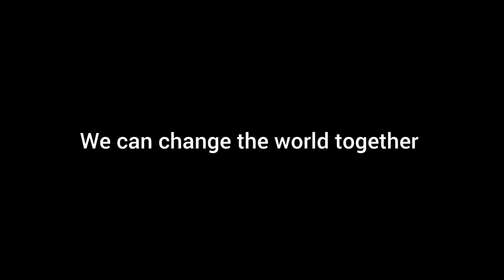Teaching children to respect all religions.